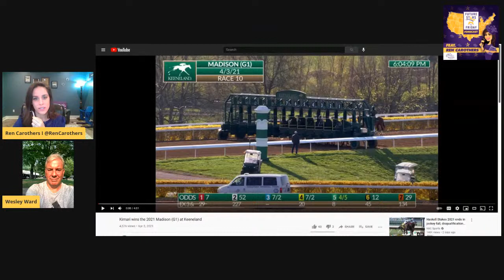Golden Pal, Campanelle, and 2yos to watch: Wesley Ward joins the FutureStarsForecast!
BC20 Juvenile Turf Sprint champ GOLDEN PAL, got right back to the winner's circle in his first start as a three-year-old, dominating the field in Saratoga's Quick Call Stakes! We'll hear what's next for him, as well as Commonwealth Cup winner CAMPANELLE and Madison winner KIMARI. And, of course, we'll also get the scoop on Ward's 2yos to watch on the FutureStarsForecast with Ren Carothers!